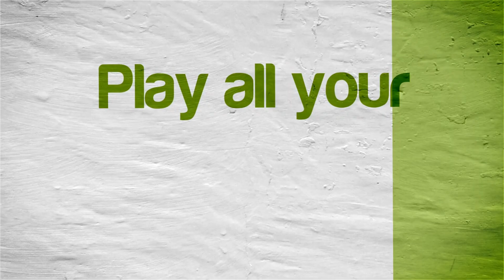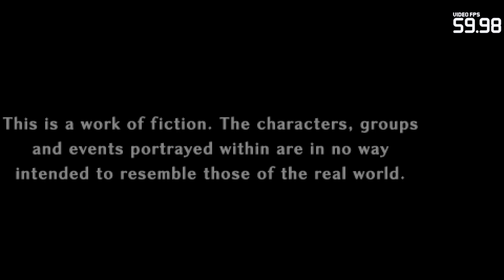Professor Layton vs. Phoenix Wright: Ace Attorney Citra Emulator (GPU Shaders, Full Speed!) | 3DS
Professor Layton vs. Phoenix Wright: Ace Attorney running on a Windows PC via the Citra 3DS emulator (CPU JIT enabled and using the new GPU Shaders speed boost option) version Canary Build 1154 (11c5c74 01/02/2019)!